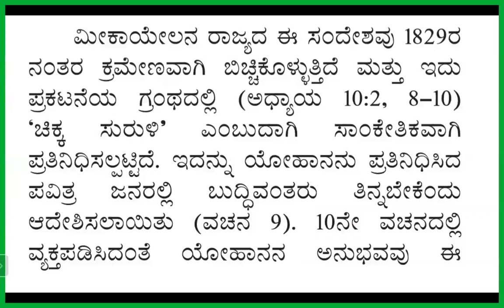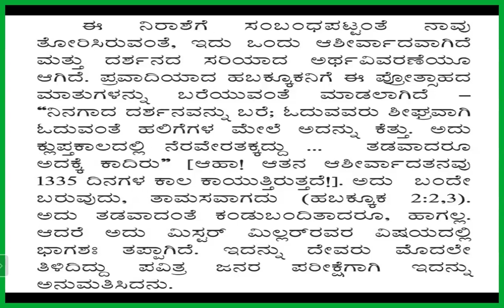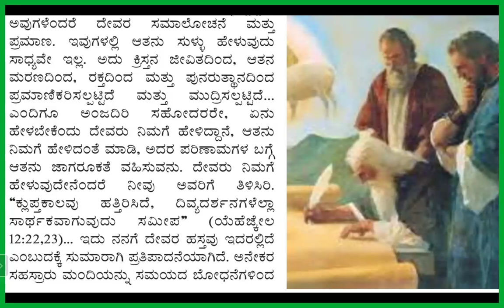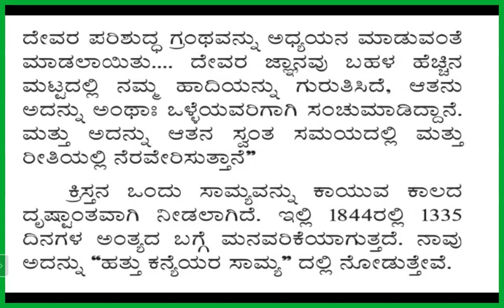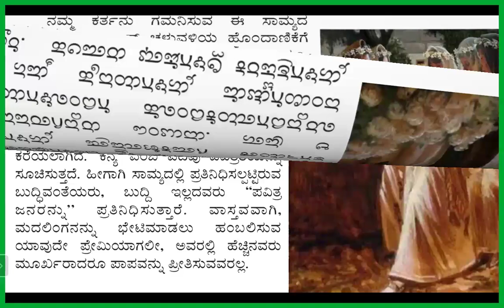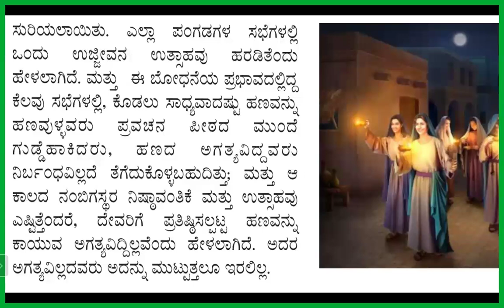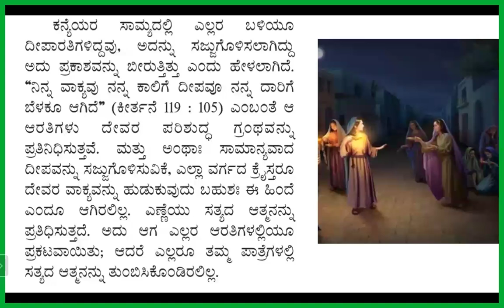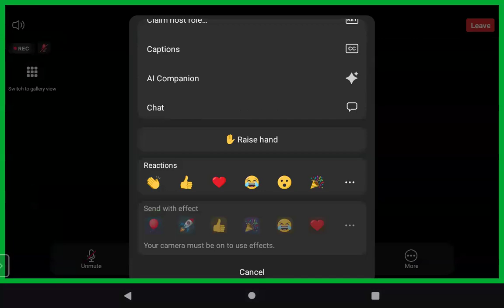Kingdom Study 19-Ch 3 Thy kingdom come-Free Kan Bible Study-8867768876-Jesus Loves Ministry-7/11/24